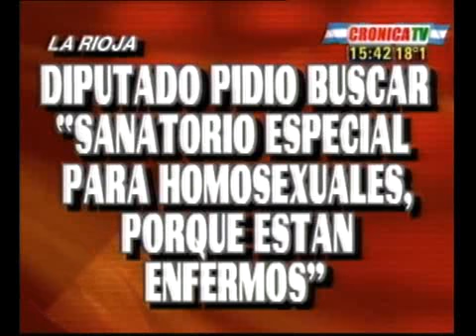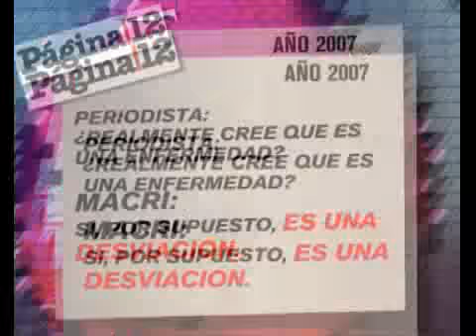Duro de Domar - Día contra la discriminación por orientación sexual e identidad de genero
Duro de Domar - Informe: Día contra la discriminación por orientación sexual e identidad de genero 17-05-12